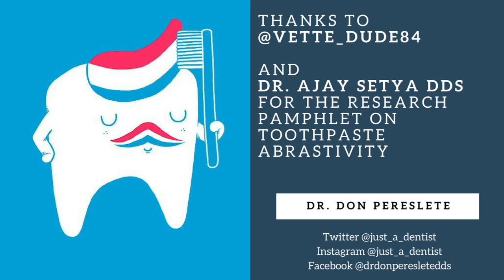Toothpaste reccomendations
Dr. Pereslete answers @Vette_dude84's question about his favorite toothpastes with a more in depth look at the abrasiveness of various brands. Major thanks to Dr. Setya and his research on toothpaste abrasivity!